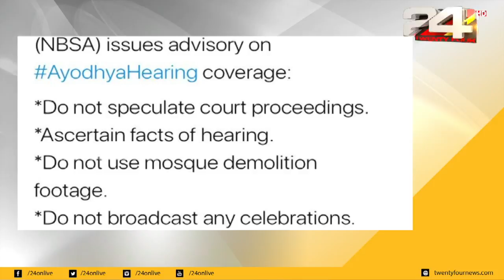അയോധ്യാ കേസിൽ മാധ്യമങ്ങൾക്ക് മാർഗനിർദേശം